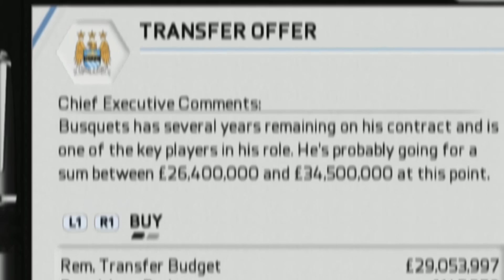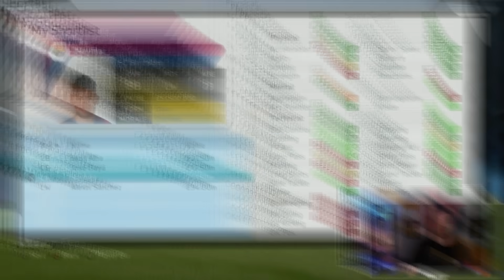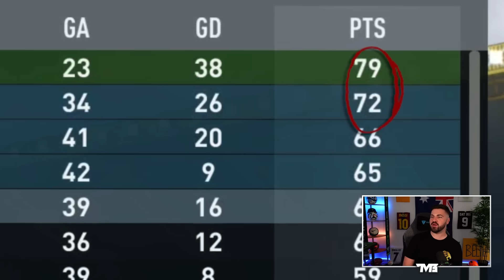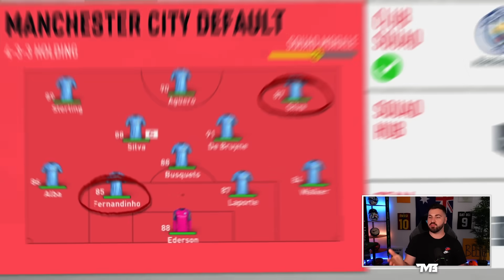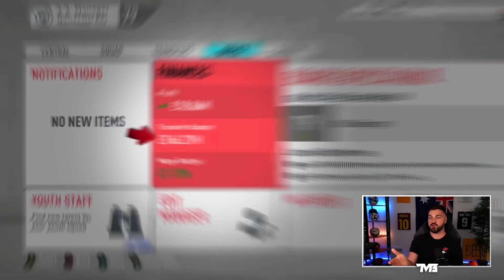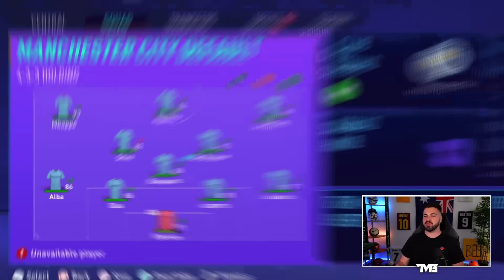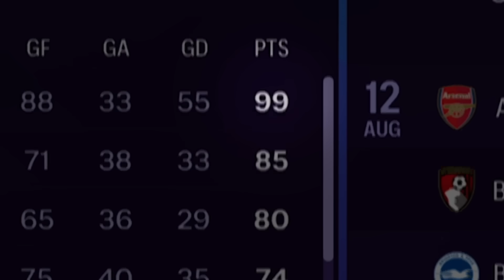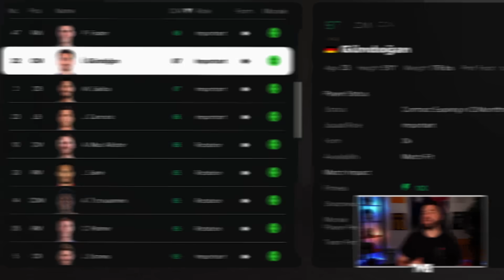I Rebuild Manchester City From FIFA 15 to FC 25!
WORDS TO IGNORE:
messi, ronaldo, cr7, fifa, fifa 22, fifa 23, fut draft, world cup